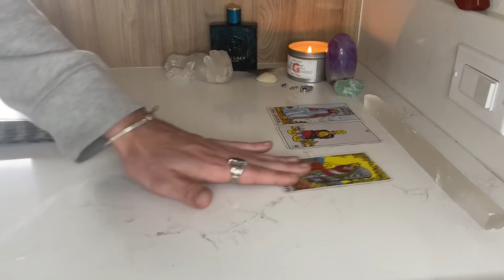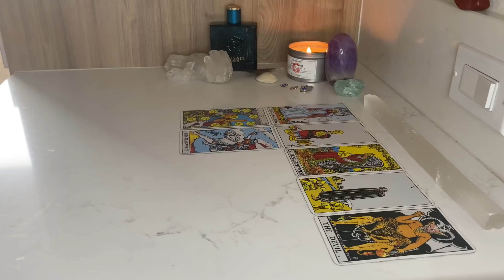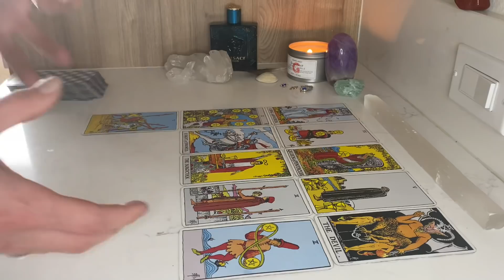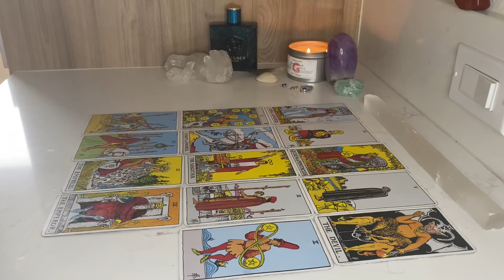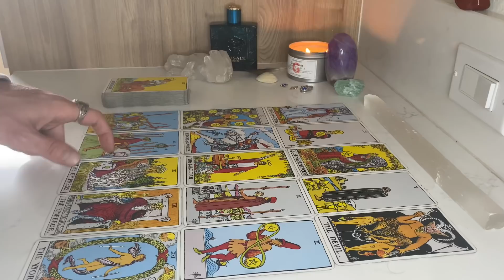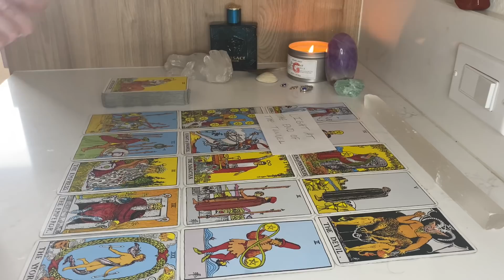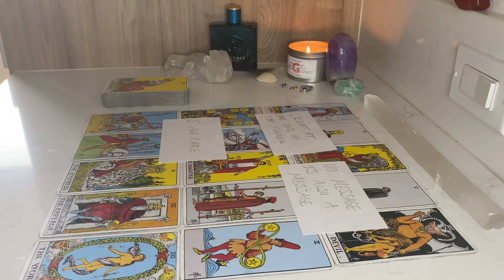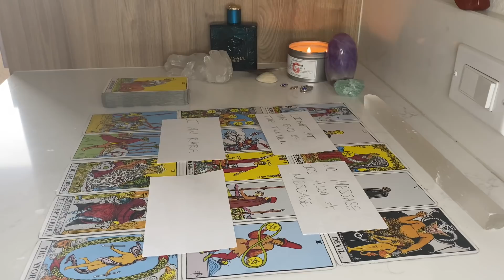VIRGO ♍️ AN IMPORTANT CONVERSATION WITH A WEALTHY INDIVIDUAL 💫